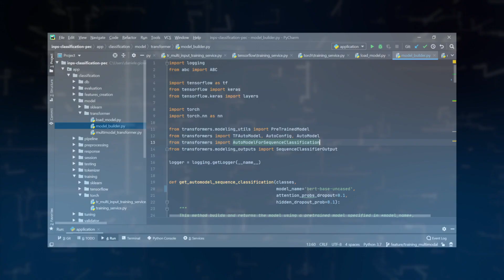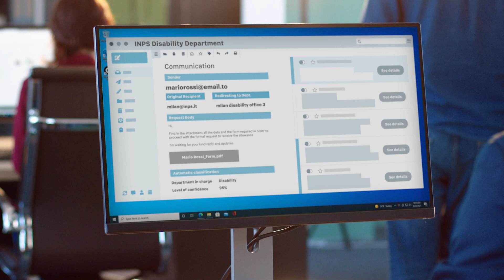Progetto INPS classificazione e smistamento automatico delle PEC (english version)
Il video in lingua inglese realizzato da Inps che illustra il progetto di classificazione e smistamento automatico delle PEC inserito nella Top 10 mondiale dell'Intelligenza Artificiale da IRCAI, International Research Centre on Artifical Intelligence, di UNESCO